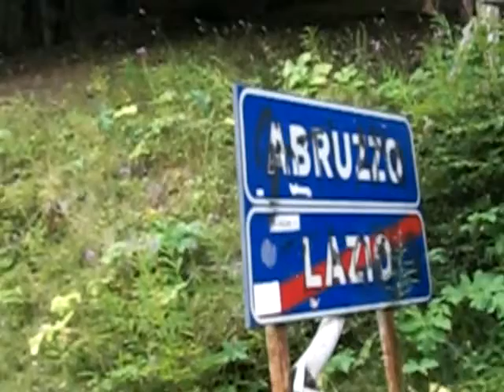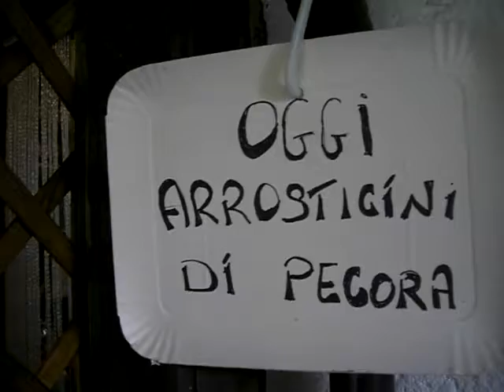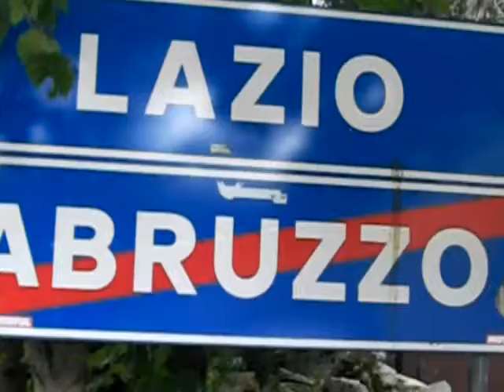PASSO DI FORCA D'ACERO